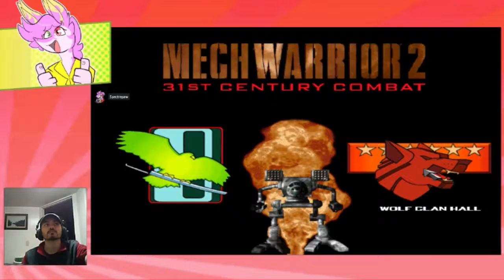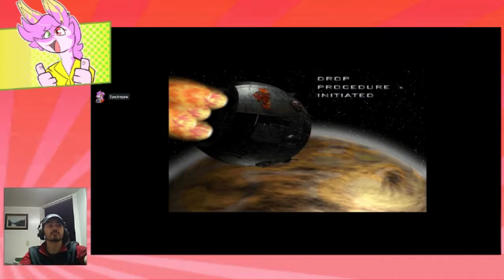Mechwarrior 2 Wolf Clan (01); Pyre Light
I know this game is old, but this was my childhood, please respect.

Starting with the Wolf clan, the last of the wardens fight to uphold the inner sphere. The Jade Falcons want revenge, Prepare to be disappointed, the maw of the wolf releases for nobody!